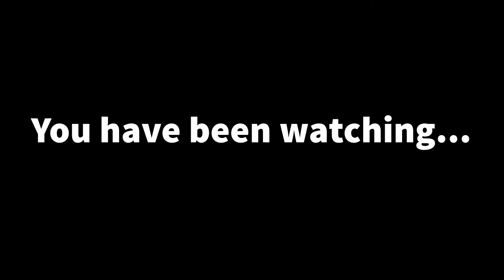Inside Coconut Episode 1: Training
Introducing our new behind the scenes series: Inside Coconut.

Each month we'll be taking a look behind the curtain at the goings on at Coconut, and seeing how we help franchises with their franchise recruitment marketing.

This month we head to summer training, where as a team we discuss our values, what we've achieved this year and how we're going to tackle the second half of 2019.

to find out more.